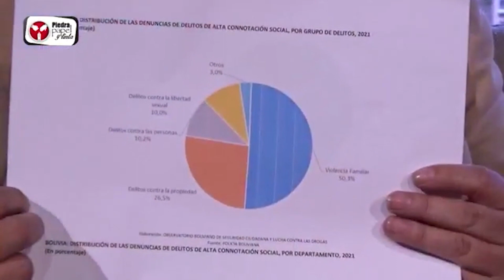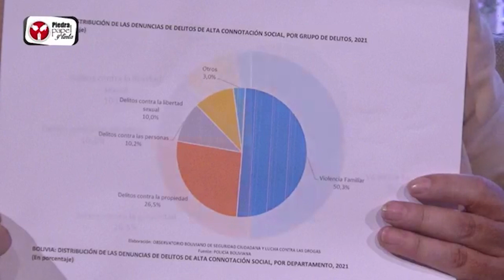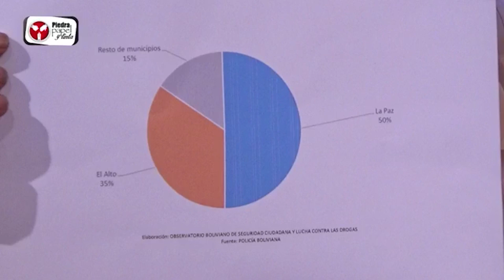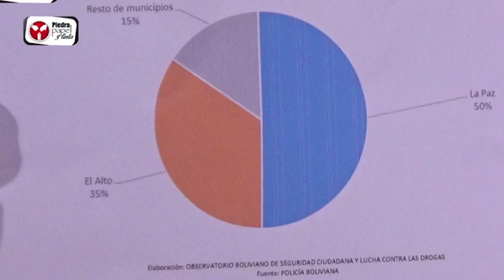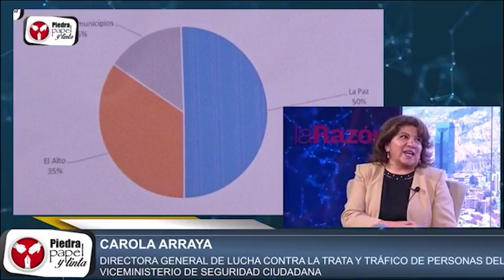‘Lucha Contra la Trata y Tráfico’ informa el avance de la construcción de las FELCV Integrales.